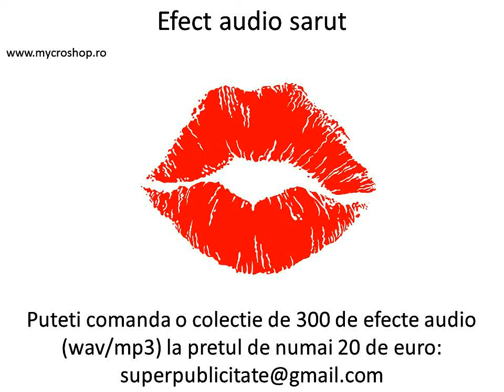Kissing sound effect 2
Free sound effects for everyone!
Channel with audio and video effects for making video presentations, for movies, shows and other forms of media presentations.